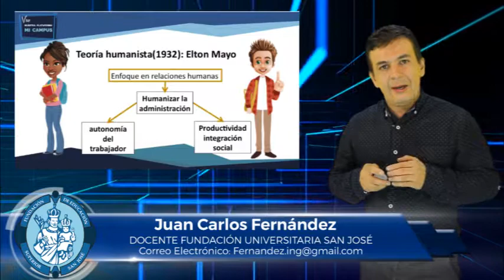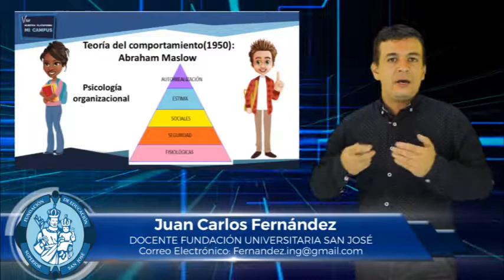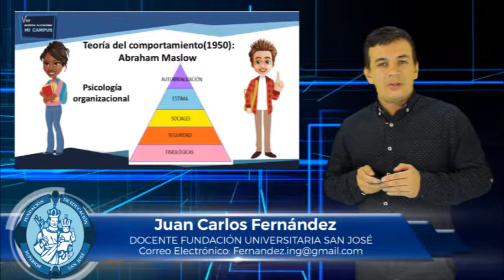JUAN CARLOS FERNÁNDEZ MATERIA MANEJO DE PROCESOS EMPRESARIALES TEMA TEORÍAS DE LA ADMINISTRACIÓN